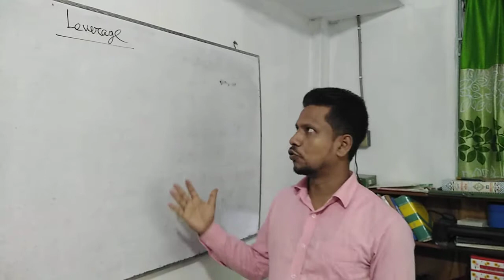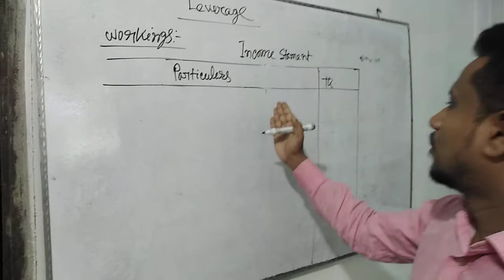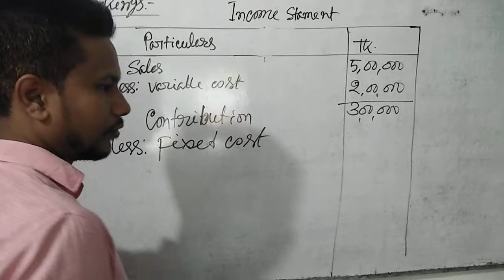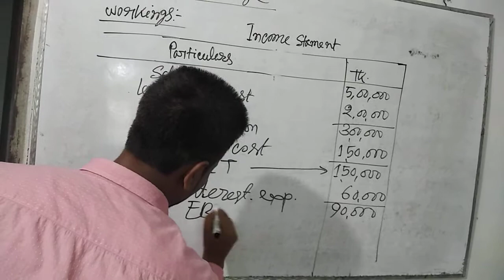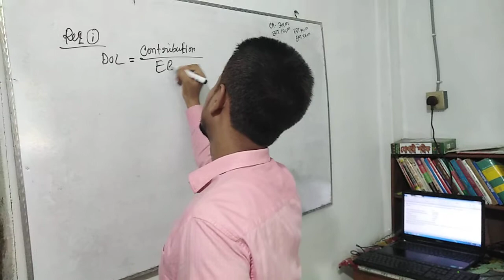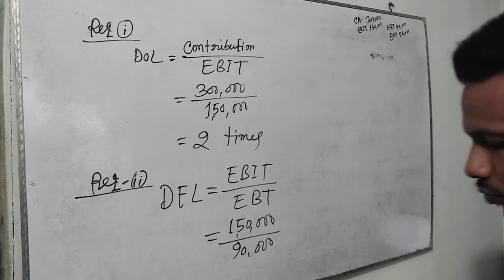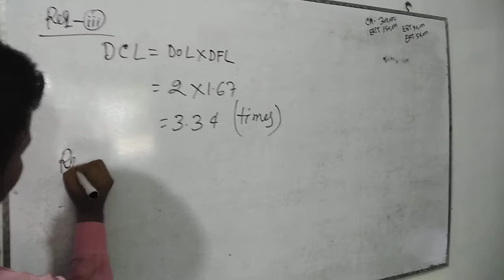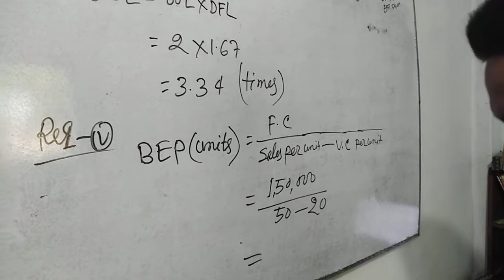"Leverage" Math-01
Leverage: Principles of Finance for B.B.A (Hon's ) 1st year and 2nd year students.
Math-01:
### The Harding co. manufactures skates. The following information of the company’s  for 2016 is as follows:
                                  TK.
Sales (10,000 skates @ Tk.50)  5,00,000
 Variable cost(10,000 skates @20 ) 2,00,000
Fixed cost                     150,000
Interest expenses              60,000
Income tax rate                 40%
Given this information compute the following:
i)Degree of operating leverage ii) Degree of financial leverage iii) Degree of combined leverage
iV) Break even point in units.